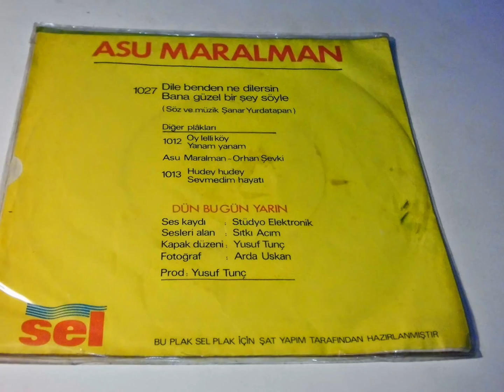asu maralman dile benden ne dilersen , bana güzel birşey söyle PLAK RECORD 7"